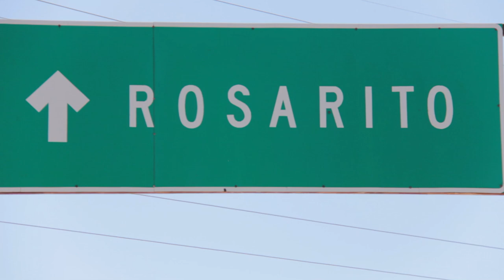"ROSARITO" Grammy Award Winning Mariachi Divas de Cindy Shea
Arreglos: Alberto Jimenez Maeda, Produced by: Cindy Shea and Alberto Jimenez Maeda.
Directed by: Adrian Trujillo. Special thanks to Rosy M. Torres and Gil Sperry. Filmed in Rosarito Beach Hotel and Papas and Beer. Available on EASTSIDE/SHEA RECORDS.